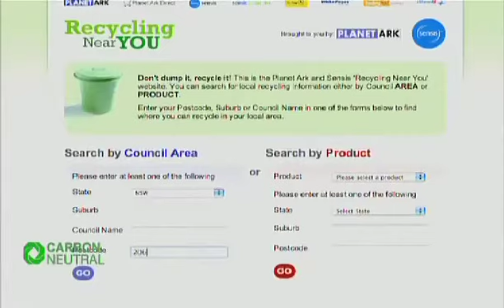Tech Salvage Crews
Jon Dee - Do Something - Tipping Point